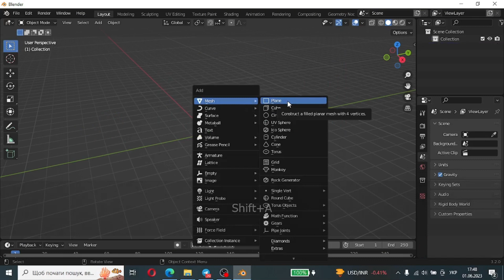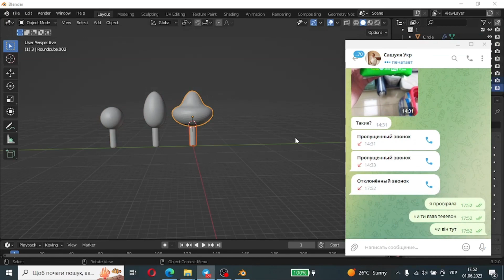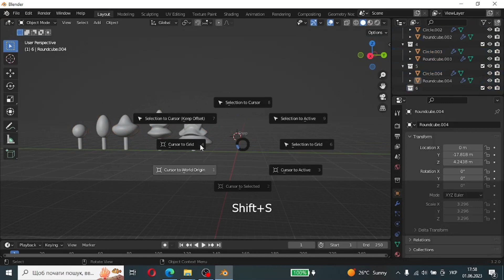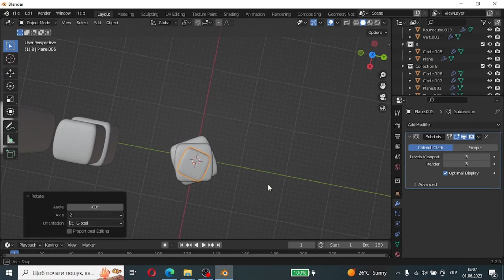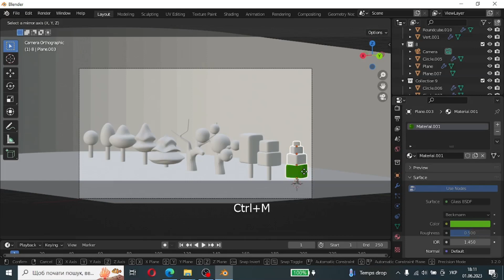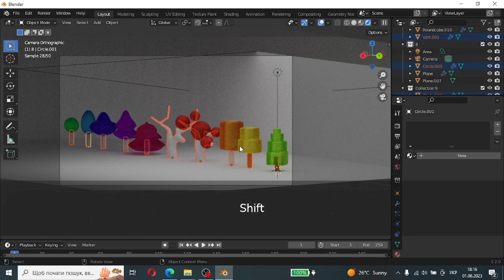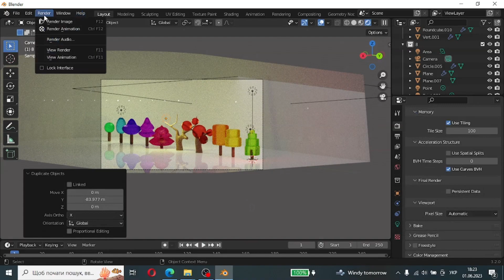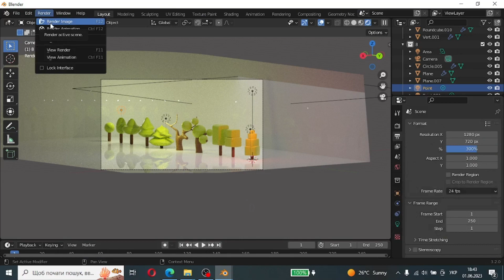10 trees in 10 minutes | for beginners | tutorial | BLENDER |10 дерев за 10 хвилин | для початківців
Хіба це можливо? Лоу-Полі (низькополігональні) дерева уже тут! Якщо вам необхідно швидко заповнити сцену деревами різної форми, то я прийшла вам на допомогу! В цьому відео ми створимо 10 дерев, на яких затрачено мінімум часу! 1 дерево в хвилину, хіба може бути швидше?
Відео підійде більше для початківців у світі блендер.

Is this possible? Low Poly trees are here! If you need to quickly fill the scene with trees of different shapes, then I have come to your aid! In this video, we will create 10 trees that took a minimum of time! 1 tree per minute, can it be faster?
The video is more suitable for beginners in the world of blender.